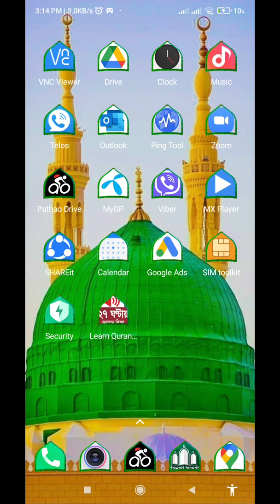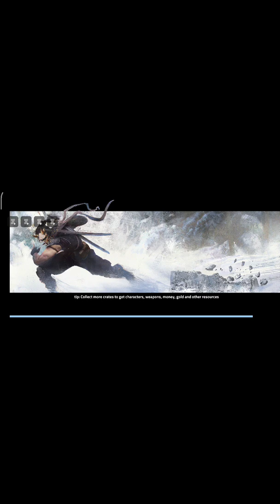Cover Fire! Gaming / HD Gaming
COVER FIRE FEATURES

- Play Offline. We recommend a wifi to download the game, but you don't need wifi to play.

- New Shooting Game and challenging Story mode. Join the resistance and command this battle like a pro. Take your weapon, strike the enemy army with a hail of bullet, grenades, massive guns. Release the Fury of this War!

- Modern control that bring you a fun and addictive combat. Shoot to Kill and saving victims!

- HD Graphics with destructible environments. Everything interacts with you and your soldiers.